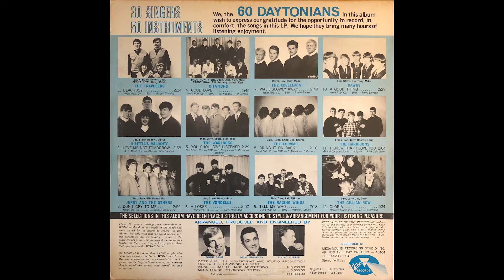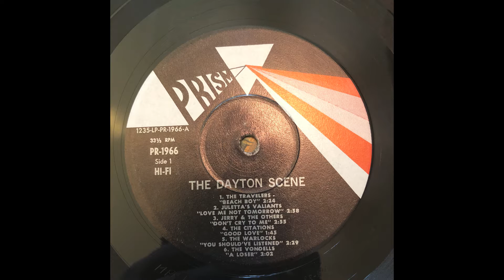WONE + The Travelers - Beach Boy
Track A1 From WONE The Dayton Scene